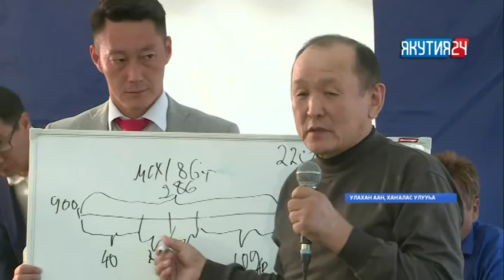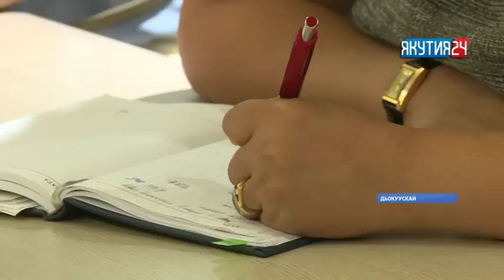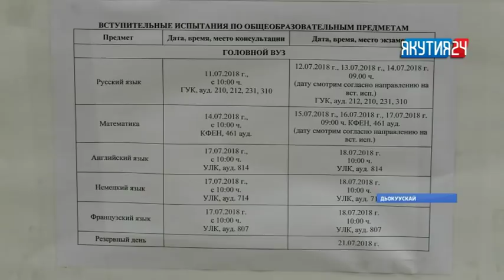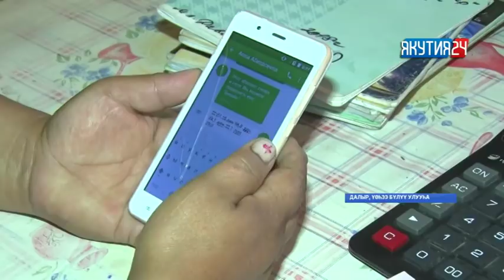«Саха сирэ» информационнай биэрии. От ыйын 24 күнэ, 13:30 ч.